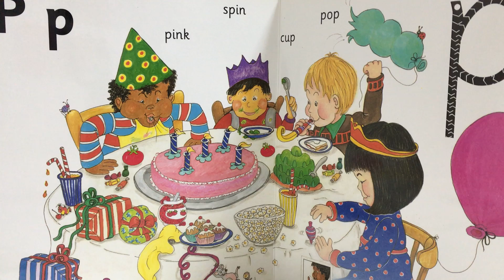ジョリーフォニックス Ppのおはなし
「Jolly Phonics」プログラムにおける「P」の音に関する学習内容は、英語のフォニックス教育の基本的な要素の一つです。以下に「P」の音に関するポイントをまとめてみましょう：

「P」の音: 「P」は、英語のアルファベットの1文字で、音は /p/ です。この音は多くの英語の単語で使用され、例えば「pen」、「pencil」、「apple」などで聞かれます。

「P」の書き方: 「P」の文字は大文字の「P」または小文字の「p」として表され、文字の形は、下部に丸い部分がついた垂直の線です。

フォニックス教育: 「Jolly Phonics」プログラムは、フォニックス教育を重要視し、音と文字の関連性を子供たちに教えます。子供たちは「P」の音を認識し、他の音と区別する訓練を受けます。

単語の構築: 「P」の音は多くの単語の一部であり、子供たちはこの音を使用して新しい単語を形成する練習を行います。例えば、「pen」や「pencil」などの単語があります。

読解力の向上: 「Jolly Phonics」プログラムは、子供たちが音と文字を理解し、読解力を向上させるのに役立つ教材を提供します。子供たちは「P」の音を含む単語を読み、意味を理解する練習を行います。

「Jolly Phonics」プログラムは、フォニックス教育を通じて子供たちの英語の読み書きスキルを発展させるために広く使用されています。「P」の音（/p/の音）は英語の基本的な音の一つであり、このプログラムを通じて子供たちは効果的に学びます。